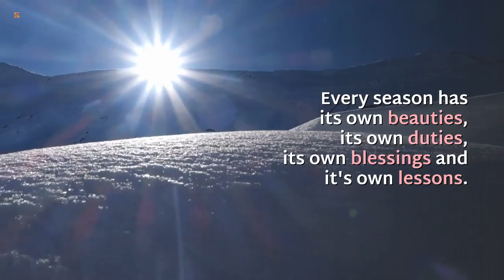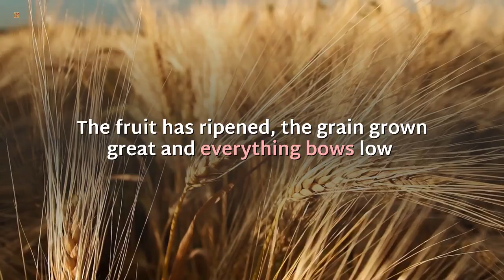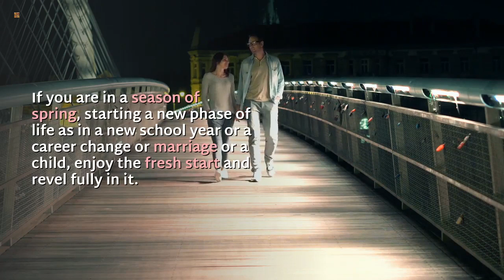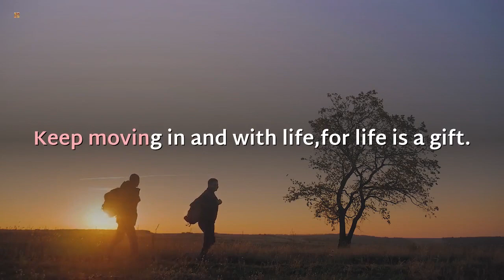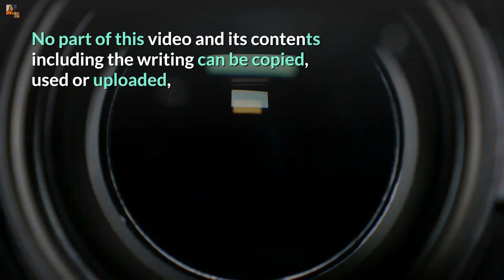Savor of the Seasons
Every season has its own beauties, its own duties, its own blessings and it’s own lessons. A video enumerating the stages life as a series of seasons!